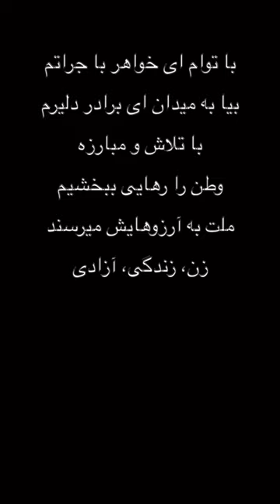آهنگ جدید شاهین نجفی و ابی بیا به میدان و ناصر رزازی#ebi#شاهین_نجفی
آهنگ شاهین نجفی و ابی! بیا_میدان شاهین_نجفی ابی آهنگش شاهین نجفی و ابی بیا میدان
بیا به میدان,ابی بیا به میدان,شاهین نجفی بیا به میدان,بیا به میدان شاهین نجفی,شاهین نجفی ور به میدان,ری اکشن به ابی,بخوانم شعر دوبیتی را بیان کنم به شما قصه عاشقی را،,گر یار منی بیا با ما یاری کن،,دوست میداری مرا یا ترک دیدارت کنم،,ری اکشن به شاهین نجفی,به یک چک چک,ابی,ری اکشن ابی,آریانا سعید,آهنگ جدید افغانی,آریانا سعید جدید,ابتدائی,آهنگ های جدید افغانی,ای یار جانی،,کابل جان هوای تازه داره،,اهنگ جدید اهل الدین و ترانه,شاهین نجفی و ابی
آهنگ ابی بیا به میدان
آهنگ بیا به میدان شاهین نجفی و ابی
آهنگ بیا میدان
آهنگ مشترک شاهین نجفی و ابی
آهنگ ابی و شاهین نجفی
آهنگ شاهین و ابی